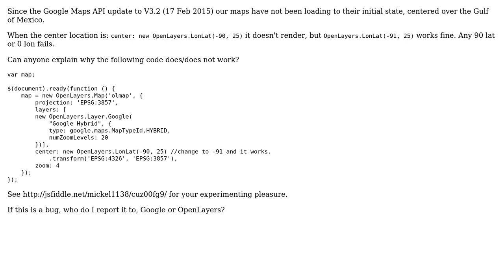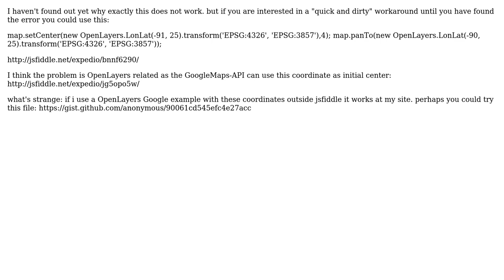GIS: Google Hybrid Map tiles won't load in OpenLayers when centered on certain position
With thanks & praise to God, and with thanks to the many people who have made this project possible! | Content (except music & images) licensed under CC BY-SA | Music | Images & others | With thanks to user Thomas B user Joseph user BigDutch and the Stack Exchange Network Trademarks are property of their respective owners. You are responsible for your own actions.